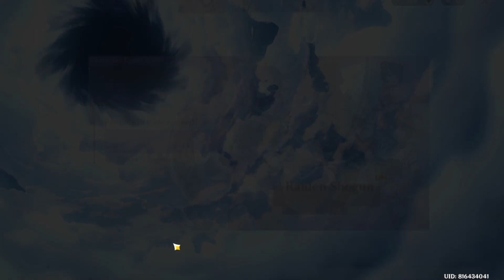Tiririt tiriririt tititit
Wahh, aku males buat video ~

Please turn on the caption.